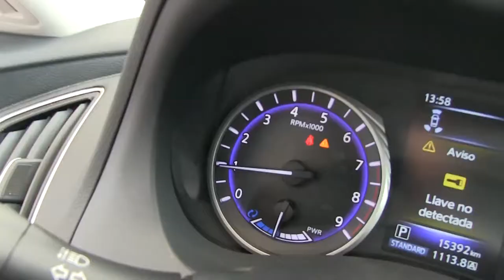Infiniti / Q 50 / 2016 - M650232